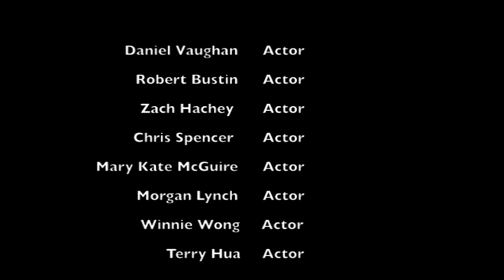4320 minutes (Short Film)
Our second film studies movie I edited! Strong Language, Viewers Discretion is Advised!